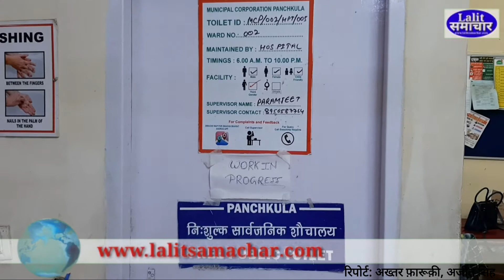कालका एस डी एच के शौचालयों में लगे हुए हैं ताले , पोस्टर चिपका लिखा हुआ है टूटियां नहीं पानी नहीं है